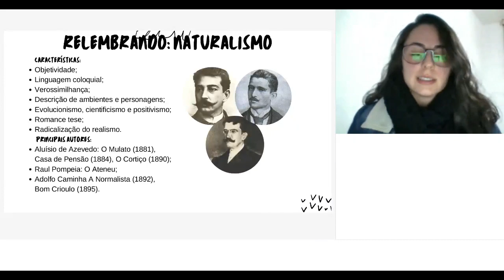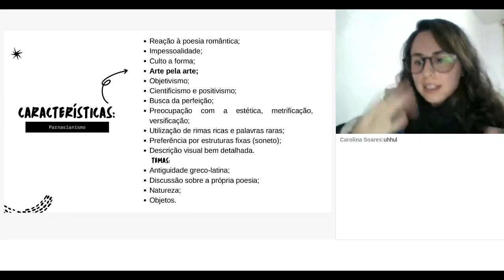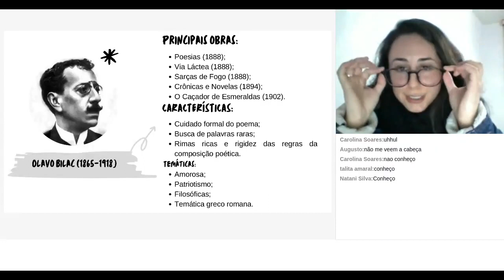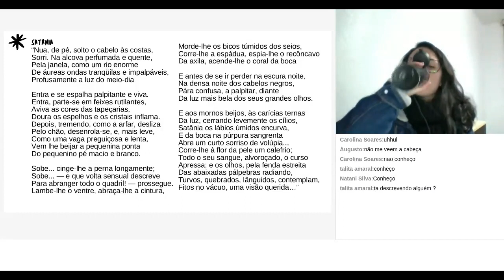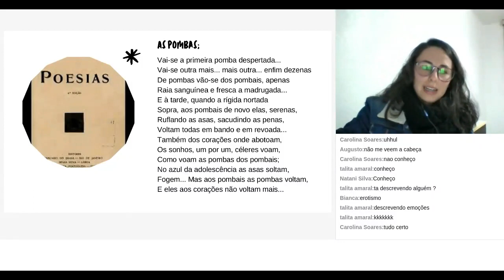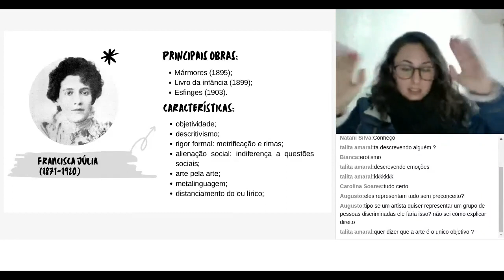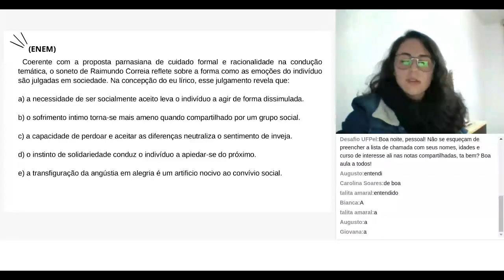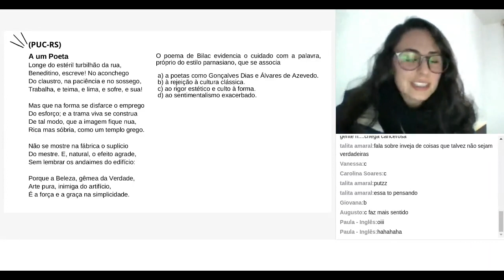Aula de Literatura 11 - Parnasianismo (20/07/21)